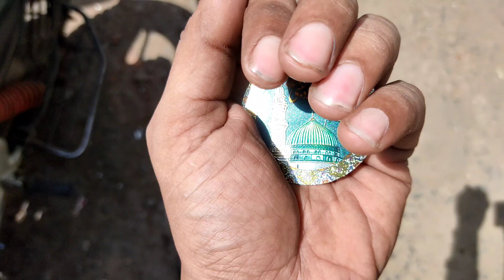Nabi Diwas 2022 || Milad Un Nabi || Last speach of Hazrat Muhammad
Nabi Diwas 2022 was celebrated by whole world today. Like every year our local Muslim community was arranged a procession for Nabi Diwas. The procession was huge and colourfull. The procession was pass with one hour. Muslim community was celebrated the day for Profet Muhammad. This day is celebrated only Sunni Muslim. The procession was traveling approximately 5 to 6 kms.

I was taking this video from my home location. I also enjoyed and celebrated the day with this prossession.